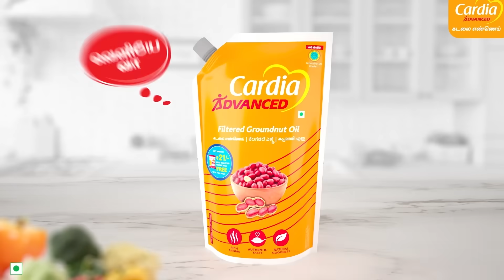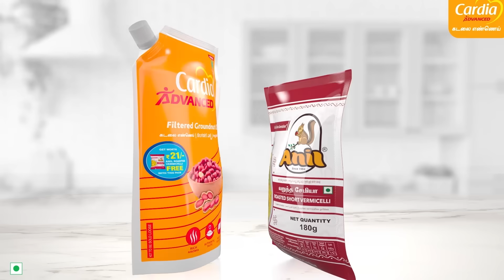Iniya Serial | EP 298 Sneak Peek | 14th Nov 2023 | Alya Manasa | Saregama TV Shows Tamil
Crew:
Executive Vice President: B.R.Vijayalakshmi
Creative Head: Prince
Director: stalin
DOP: Akilan
Story: Saregama
Screenplay Design: Rajarshri
Screenplay: Kumareshan.S
Editor: K Shankar
Dialogue: marimuthu.p
Creative: Nirmala